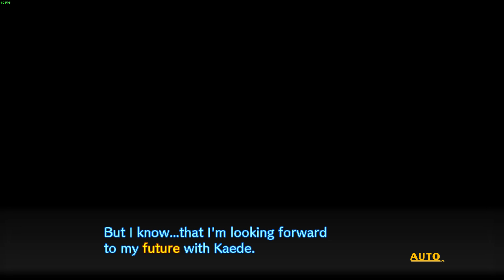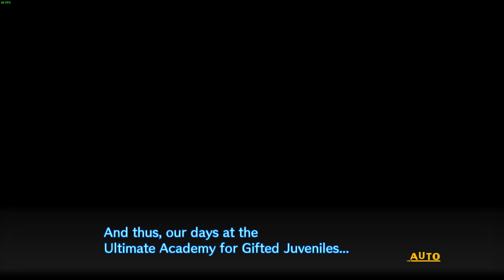Danganronpa V3 Killing Harmony - Shuichi x Kaede Graduation 1080p 60 FPS (ENG)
Shuichi Saihara and Kaede Akamatsu finally escape the dating reality show and become close lovers.

All the wrong answers have been picked to show them off. If done so, Kaede will automatically end up talking about her piano, which is where the correct answer would've let to.

This is a really important ship to me and I hope you enjoy.